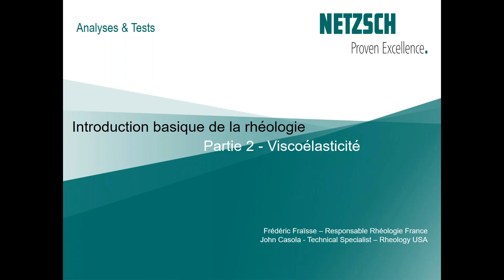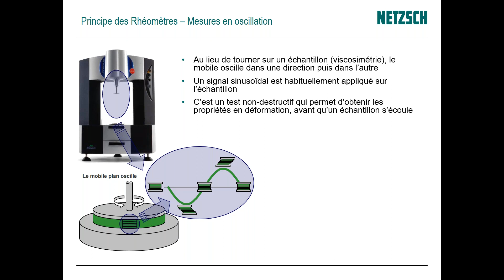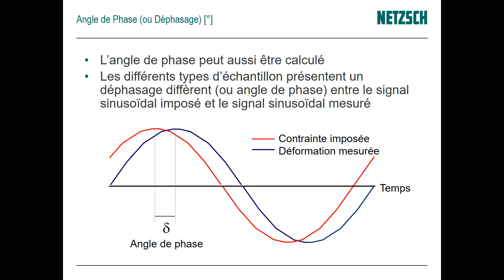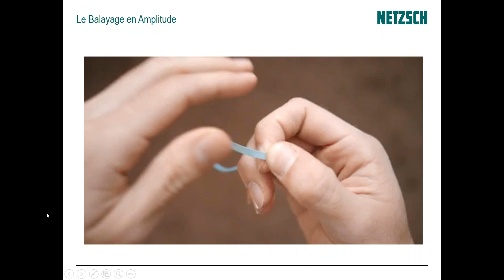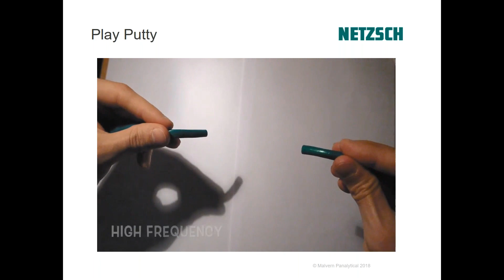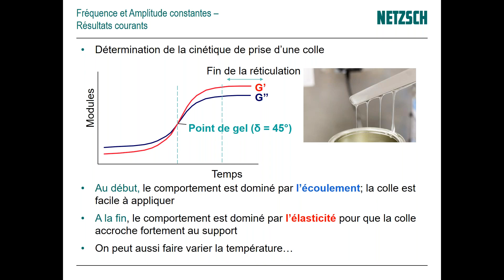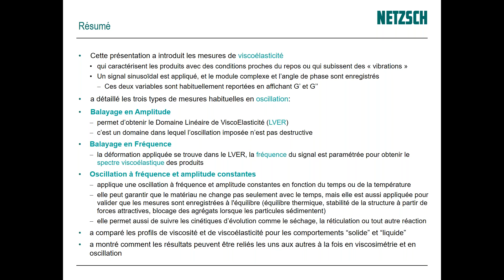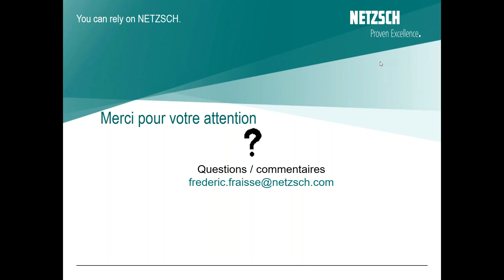Introduction basique de la rhéologie | Partie 2: Viscoélasticité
Durant ce webinaire, notre spécialiste, Frédéric Fraïsse, poursuivra l’introduction basique de la rhéologie par la présentation de la viscoélasticité, sa définition et les moyens de la mesurer.

En effet avec les mesures de viscosité, présentées précédemment, la viscoélasticité est un aspect important de la rhéologie des formulations, qu’elles se comportent comme des liquides, comme des solides ou les deux en fonction de leur mode de sollicitation. La présentations sera en lien avec les produits, les procédés et le comportement des formulations mesuré ou souhaité.

Présentateur:
Frédéric Fraisse
Rheology Manager
NETZSCH-Gerätebau GmbH